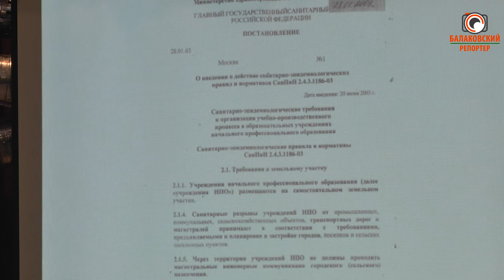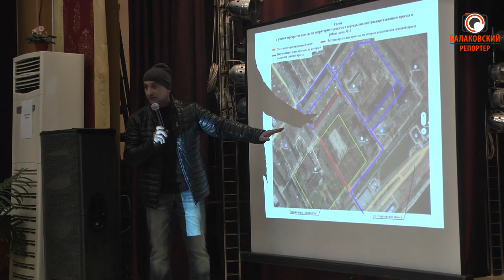Ворота преткновения: каковы пути решения проблемы в 4Б микрорайоне?